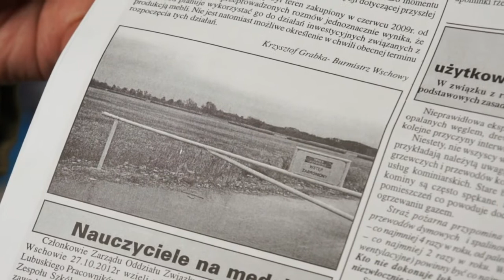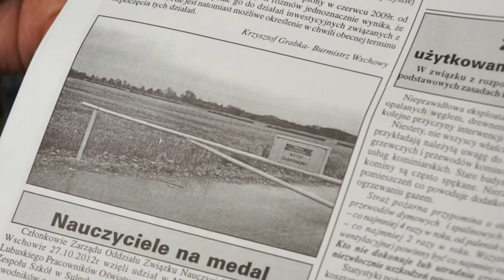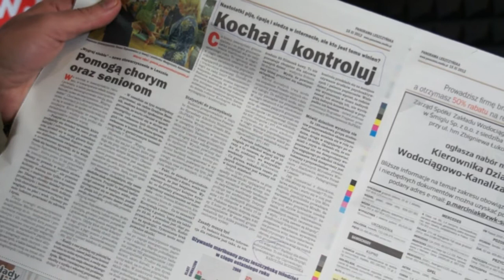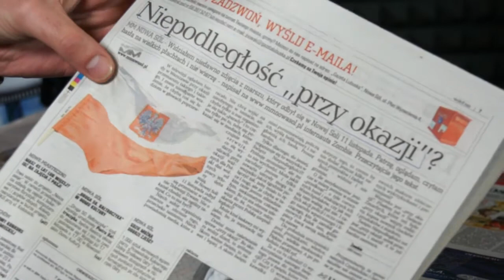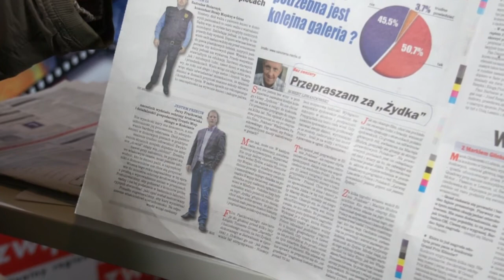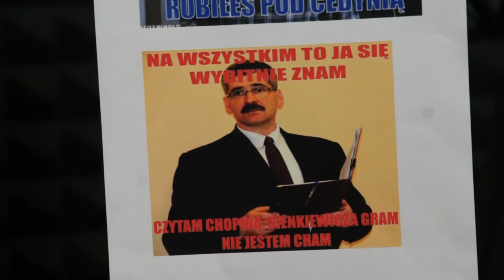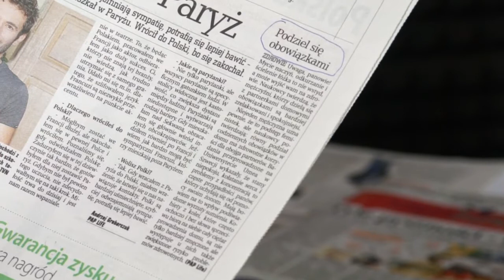Subiektywny Przegląd Prasy odc. 23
Jerzy Owsiak grozi, że będzie pilnował toalet, a Słowo Ziemi Wschowskiej ujawnia w najnowszym wydaniu gazety zdjęcie tablicy, która broniła przedstawicielom szwedzkiej firmy wstępu na teren inwestycyjny. Tak się sprawy mają w gminie i powiecie. I dlatego o tym -- i nie tylko -- rozmawiają dziennikarze w 23 odcinku Subiektywnego Przeglądu Prasy

Dlaczego radni na ostatniej sesji rady miejskiej jak jeden mąż składali podziękowania? Do tej pory było wszystko jasne, nie składa się podziękowań, tylko interpelacje. Skoro doszło do groźnego przełamania konwencji, musiało wydarzyć się coś, co niekoniecznie dla wszystkich jest zrozumiałe.